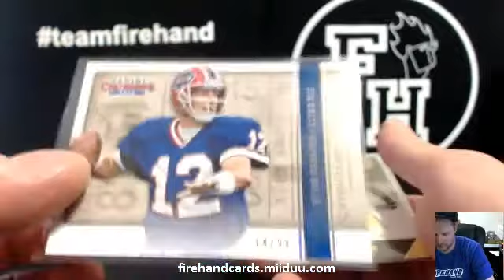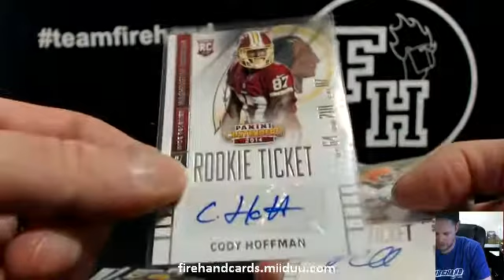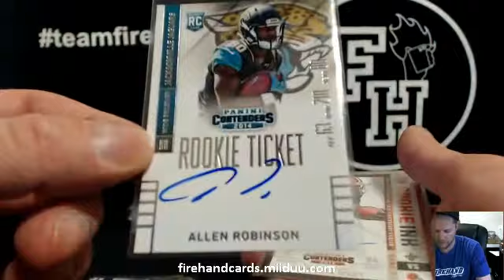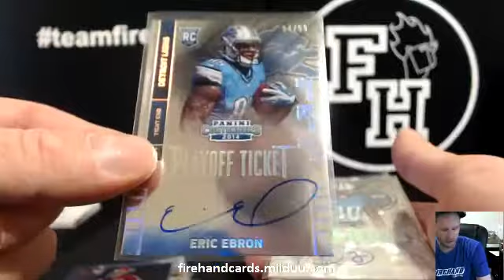Hits Recap ~ 2014 Contenders Football 12 Box Case Break #4 ~ 1/16/15